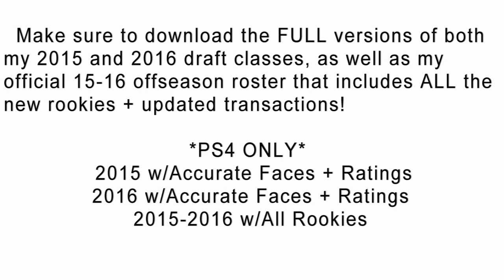Marcus Thornton Player Creation Tutorial (NBA 2K15)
PSN ID: EmbraceThaPace

In this video, I give you an in-depth look at how to create Marcus Thornton in NBA 2K15. Thornton had an excellent career at William & Mary that led to him being drafted in the 2nd round by the Boston Celtics.

Download the FULL 2015 and 2016 classes on PS4!
FILE NAME: "2015 w/Accurate Faces+Ratings" and "2016 w/Accurate Faces+Ratings"
ONLINE ID: EmbraceThaPace